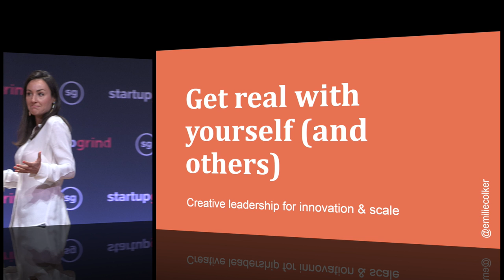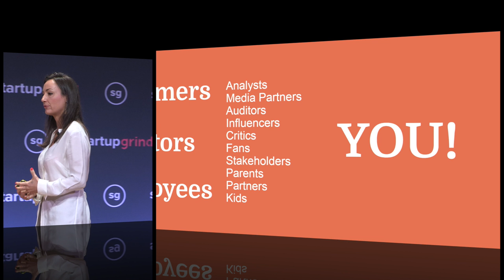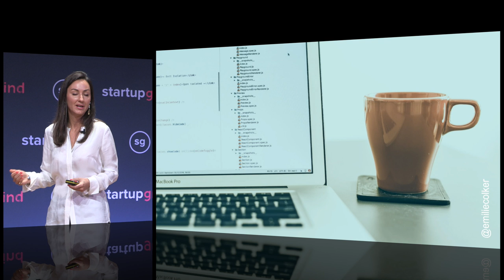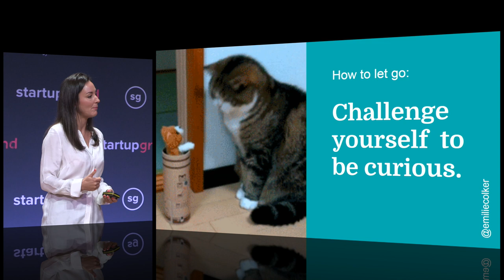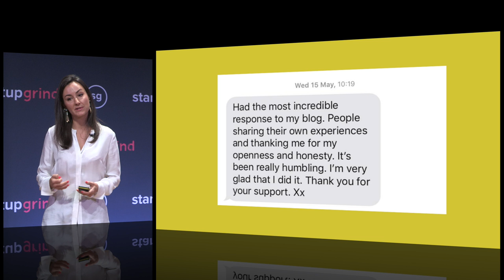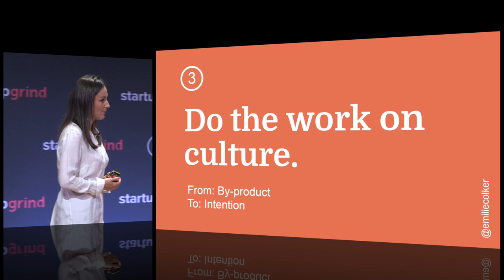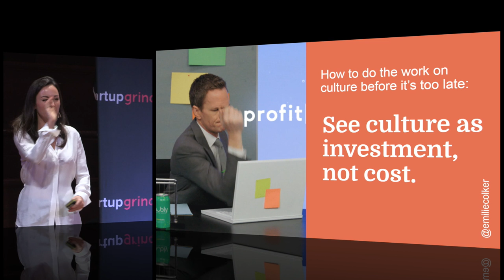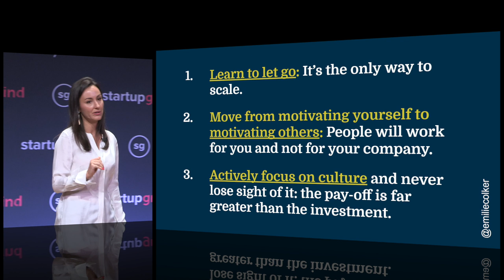Creative Leadership for Continued Innovation | Emilie Colker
Emilie is the Managing Director of London at design and innovation firm IDEO, where she helps organisations to tackle some of their most complex challenges. For nearly twenty years, she has driven growth for businesses experiencing waves of change. Her background at tech startups, Fortune 500 companies and creative agencies enables her to contribute to projects across industries and support businesses with diverse needs. She has received awards for innovation, communication and social impact, and is a fierce advocate for gender equality and women's leadership.